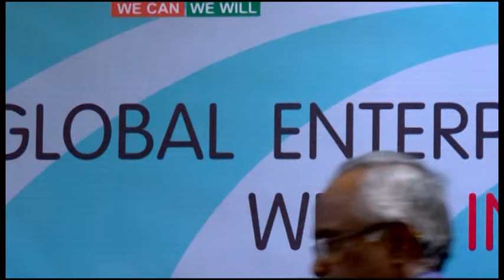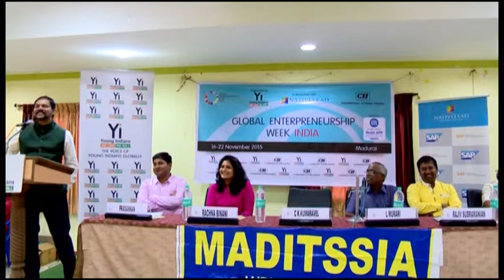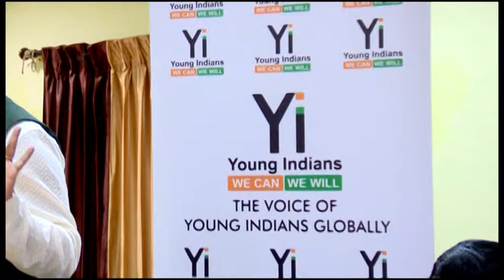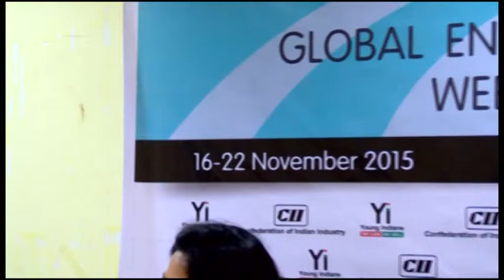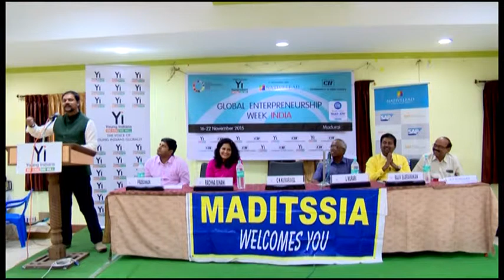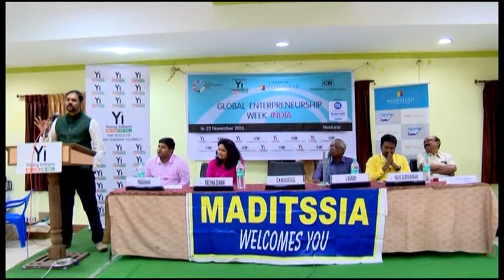Yi Madurai - Success Story of Naturals - By Mr. C.K. Kumaravel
Yi - Young Indians Madurai Chapter
Success Story of Naturals
By Mr. C.K. Kumaravel